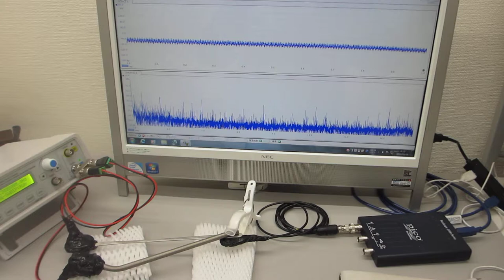超音波の非線形スイープ発振制御実験（超音波伝搬特性テスト）